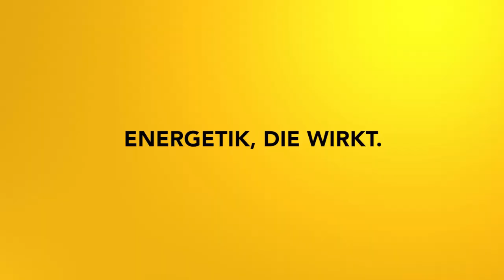Reise durch den astrologischen Tierkreis Teil 9: Schütze - Sinn und Fügung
Deine Reise durch den astrologischen Tierkreis: Aktiviere alle Aspekte deines Lebens in diesem 12 teiligen Meditationszyklus!

2002 hat er seine Leidenschaft zum Beruf gemacht und er begleitet seitdem hunderte Klienten in Seminaren, Einzelsitzungen und auch online.